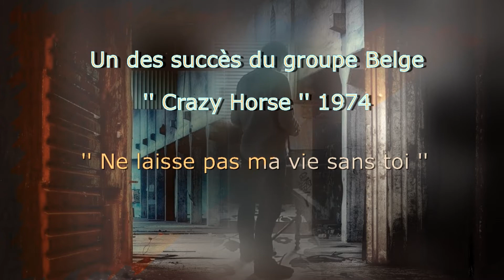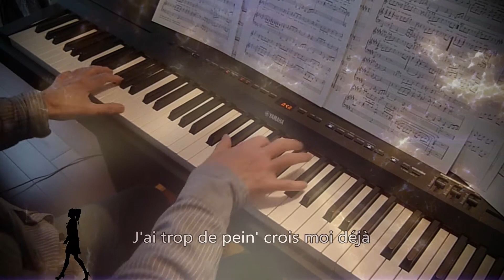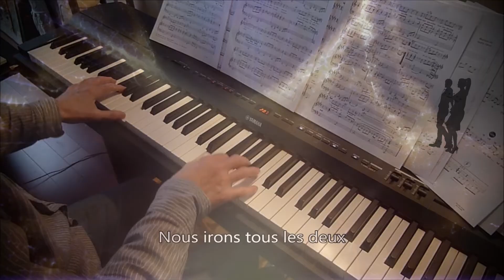Ne laisse pas ma vie sans toi ( Crazy Horse )🎧. Piano et arrangements: André Caron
Ma version au piano d'un des grands succès du début des années 70 du groupe Belge '' Crazy Horse ).  Mon site au complet à l'adresse